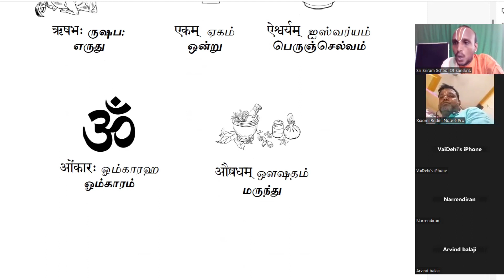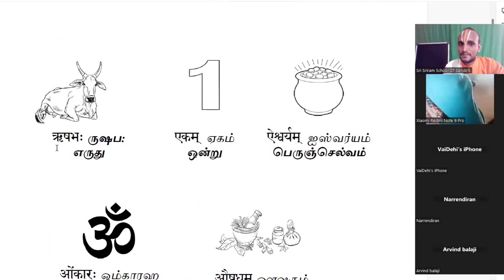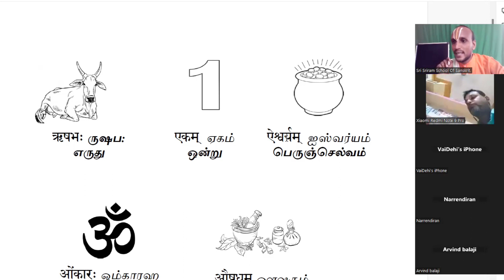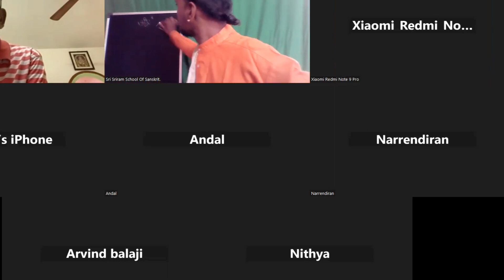Sanskrit Online Lesson 06 Learn the Sanskrit Vowels With the Example words 9080874361 स्वराः उदाहरण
Sanskrit Online Lesson 06 Learn the Sanskrit Vowels With the Example words 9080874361 स्वराः उदाहरण सहित Vowels With Example words
Varnmala in Sanskrit
How to learn the Sanskrit alphabet?
Sanskrit vowels
Sanskrit consonants pronunciation
Vowels & Consonants of Sanskrit
अस्मिन् पाठे वयं संस्कृत पदानि पश्यामः।
Learn Sanskrit ... Sanskrit for beginners...
Learn Sanskrit
How to learn and write Sanskrit?
How to read and understand Sanskrit?
Basic Sanskrit Online and meanings
சமஸ்கிருத உயிரெழுத்துகளும் எடுத்துக்காட்டு வார்த்தைகளும்